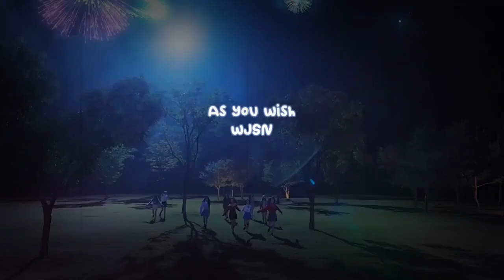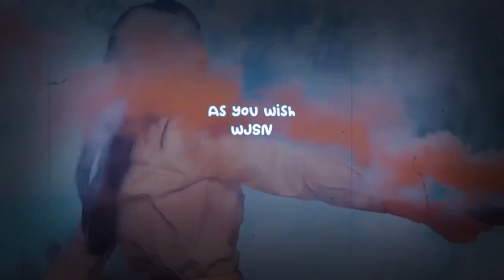MSG Wannabe's subgroup M.O.M. making a comeback